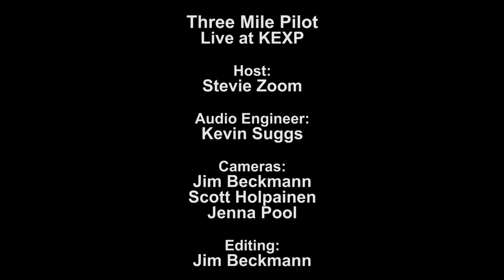Three Mile Pilot - The Longest Day (Live on KEXP)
Three Mile Pilot performs "The Longest Day" live in the KEXP studio. Recorded on August 20, 2012.

Host: Stevie Zoom
Audio Engineer: Kevin Suggs
Cameras: Jim Beckmann, Scott Holpainen & Jenna Pool
Editing: Jim Beckmann